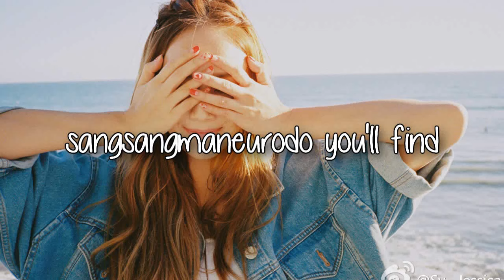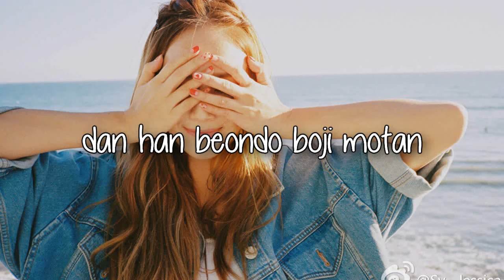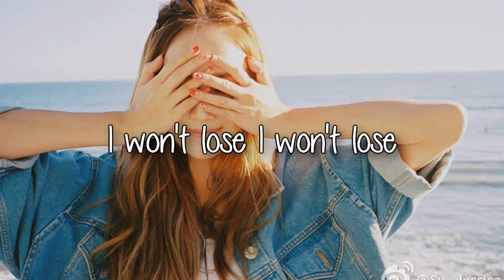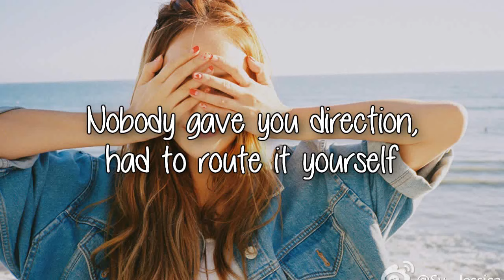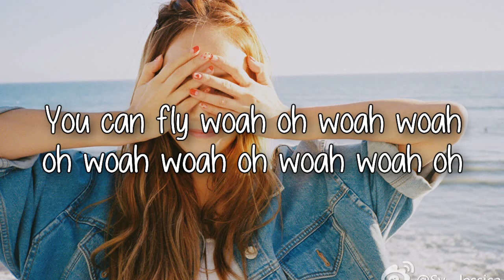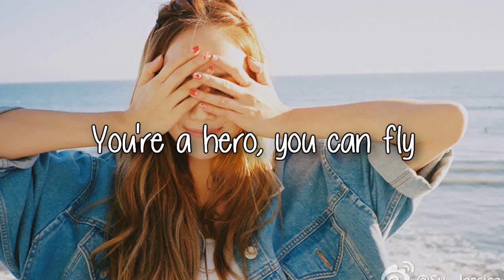Fly - Jessica Jung (ft. Fabolous) Lyrics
HD video and lyrics!